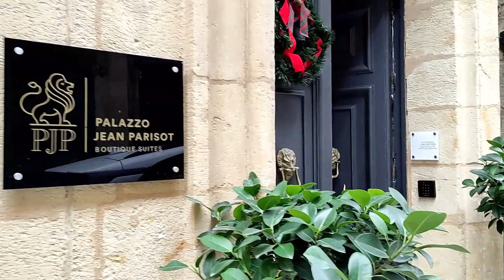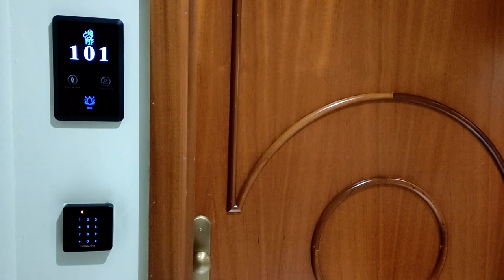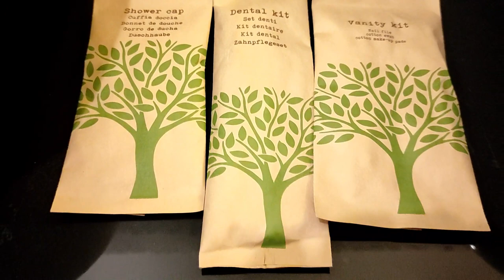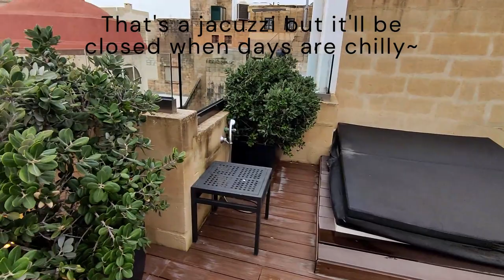[GO Play] Malta Trip - Hotel Review of Palazzo Jean Parisot Boutique Suites in Valletta (2 Dec 2022)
This video shares about the hotel review of PJP Boutique Suites, 76 St Paul St, Valletta. We are absolutely satisfied with the room and the video will show a terrific highlight which PJP has which is a must-see! Watch the video now!